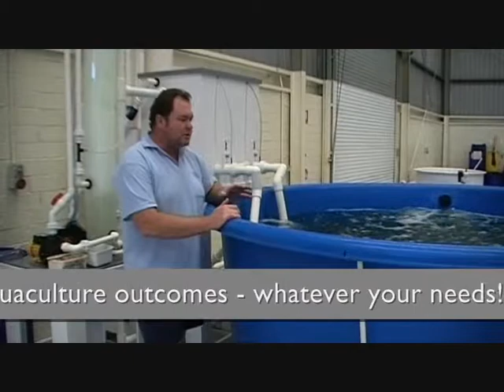SCIRAS Overview by Rod Gibbs, Chief Aquaculturist